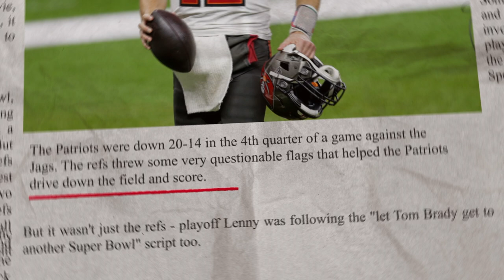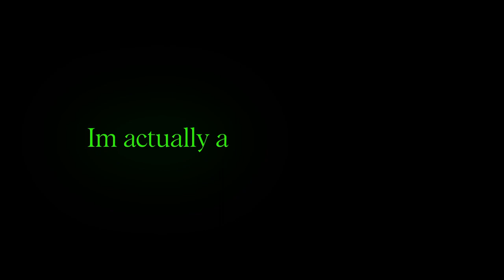NFL "SCRIPTED" Moments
Have you ever seen a ref tackle a player? A career too good to be true Or the NFL turn off the lights at a Superbowl?  Well, These are the NFL's most obviously scripted moments.